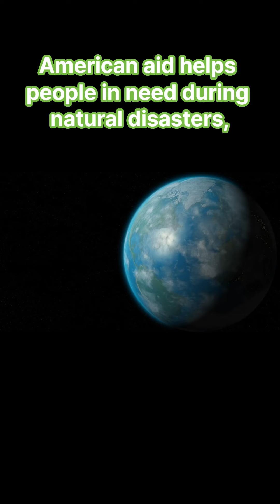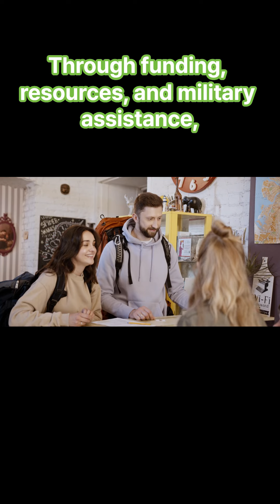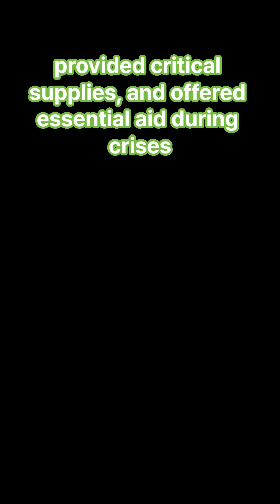66 The Role of America in the World's Humanitarian Missions